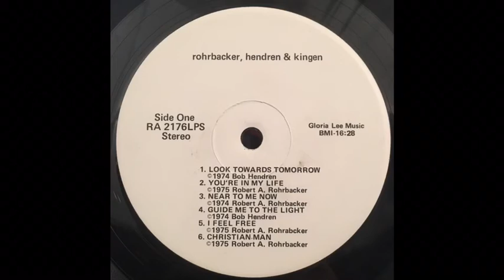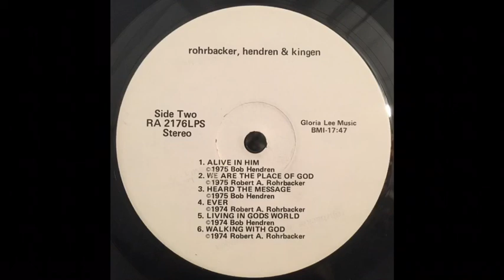Rohrbacker, Hendren & Kingen - Christian Man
From self-titled album by Rohrbacker, Hendren & Kingen, privately released